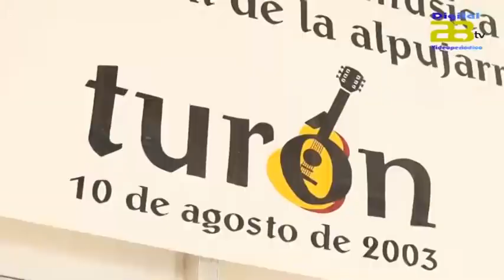Turón epicentro del Festival de Música Tradicional de La Alpujarra